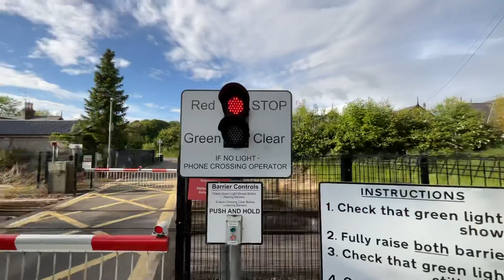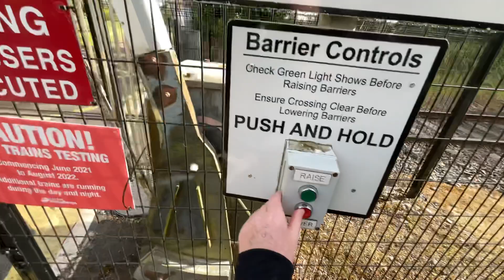Muckamore View Level Crossing (Antrim) Monday 30/05/22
Feat: @Newtownabbeyist208